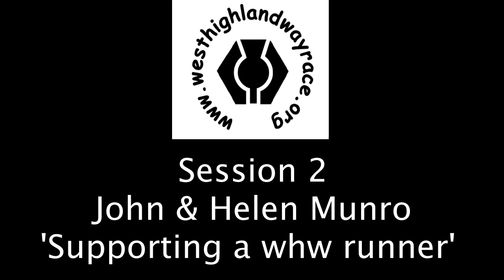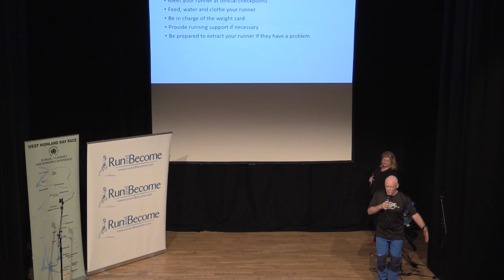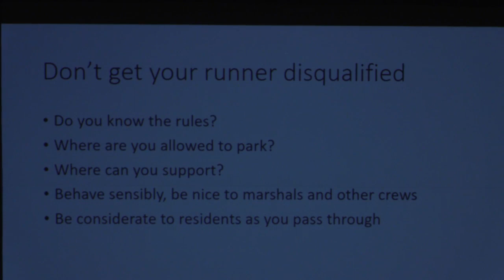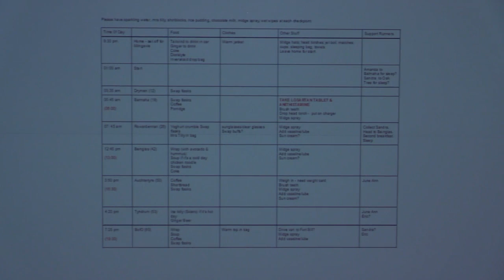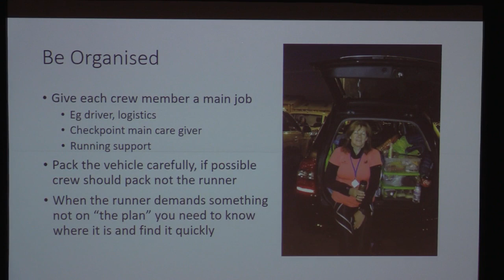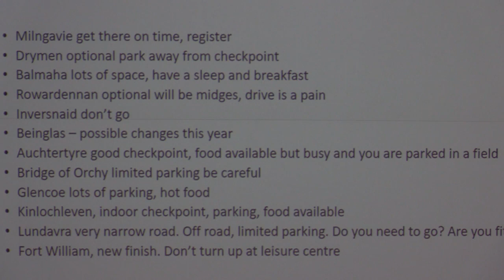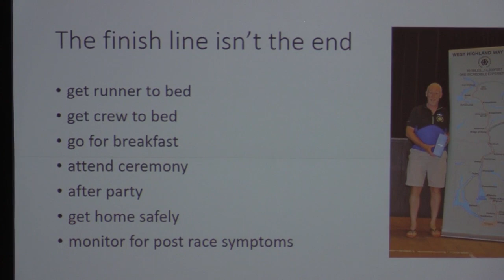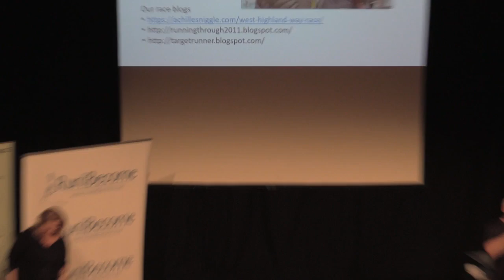whw Inspiration Night John & Helen Munro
Wed 27th Feb 2019
John & Helen Munro
'Supporting a whw runner'